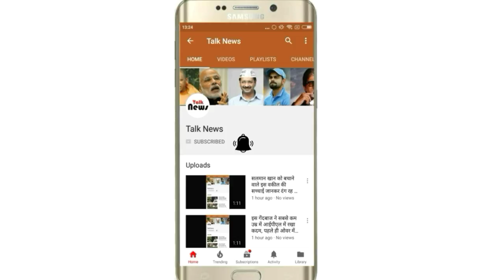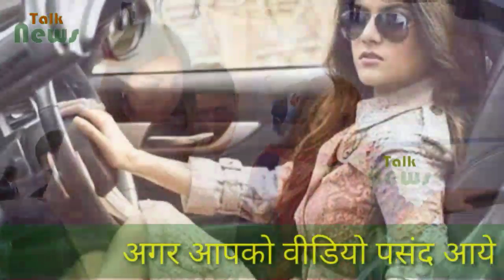अभी तक अनमैरिड है ये पांच अरबपतियों की बेटियां, जानिए कितनी हो गई है इनकी उम्